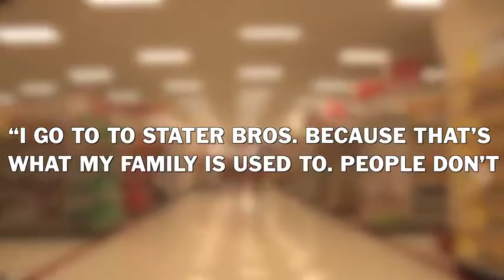NEWS : Target's Grocery Offerings Struggle 08/2016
Target is looking to revamp its slumping Grocery business, after customers are reportedly making fewer trips and smaller purchases.